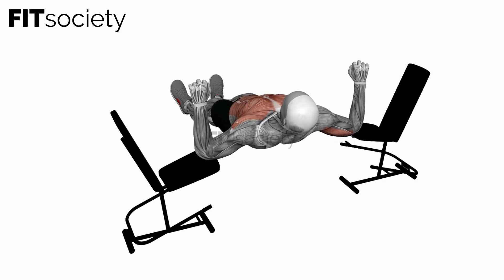Elbow Lift - Reverse Push-Up - Exercise - Fitness Oefening - Fitsociety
Welcome to Fitsociety, your premier source for fitness inspiration and workouts! In this video, we're thrilled to introduce you to an incredible exercise that will help you develop upper body strength and stability: the Elbow Lift, also known as the Reverse Push-Up. Whether you're a beginner or an advanced fitness enthusiast, this exercise is a game-changer for your upper body training. Let's dive in and take your fitness to new heights!

The Elbow Lift targets multiple muscle groups in your upper body, including the triceps, chest, shoulders, and core. By performing this exercise, you'll enhance your pushing strength, improve muscle definition, and increase your overall upper body stability. Whether your goal is to build muscle, increase functional strength, or improve your performance in sports and daily activities, the Elbow Lift is a fantastic addition to your fitness routine.

To perform the Elbow Lift - Reverse Push-Up, follow these steps:

1. Start by sitting on the floor with your legs extended in front of you and your hands placed shoulder-width apart behind your hips. Your fingers should be pointing towards your feet.

2. Press through your hands and lift your hips off the ground, coming into a reverse tabletop position. Ensure that your arms are fully extended, and your shoulders are down and away from your ears.

3. Bend your elbows and lower your body towards the floor, keeping your elbows close to your body. Lower yourself until your upper arms are parallel to the ground.

4. Pause for a moment, then push through your hands to straighten your elbows and lift your body back up to the starting position. Exhale during this phase of the movement.

5. Repeat the exercise for the desired number of repetitions, focusing on maintaining proper form and control throughout.

Remember to engage your core muscles throughout the exercise to provide stability and support to your upper body. It's essential to listen to your body and choose a modification or progression that suits your current fitness level.

Don't forget to explore our YouTube channel and visit our for a wide variety of exercise videos and a wealth of fitness resources.